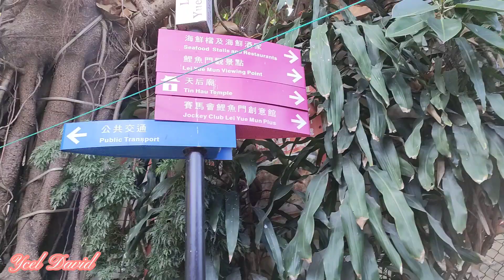Old Stone Quarry | Lei Yue Mun Yau Tong | Hongkong | Part 1